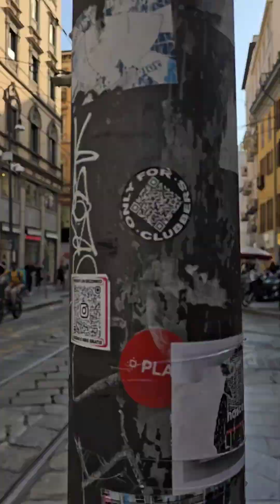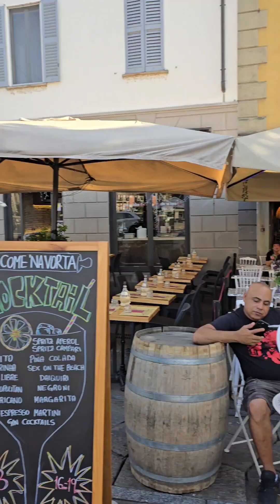Enjoy Life 🍹🍸 When in Milan 🕍🏞